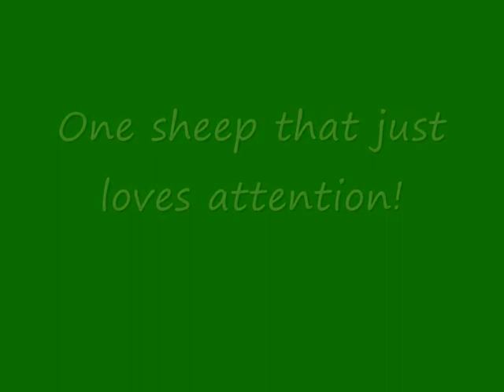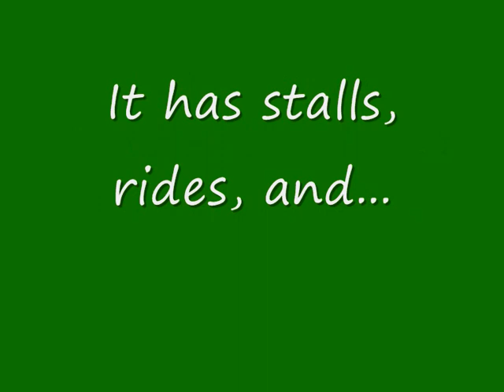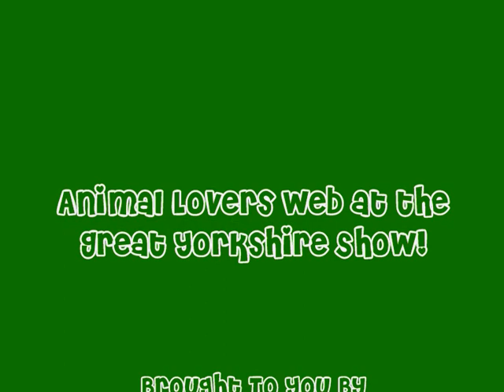AnimalLoversWeb at the Great Yorkshire Show 2008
The Great Yorkshire show is a massive agricultural show held once per year where there are loads of farm animals on show, show jumping, dog agility and loads of stalls and exhibits. This is just a short montage of some of the things that we saw at the show.